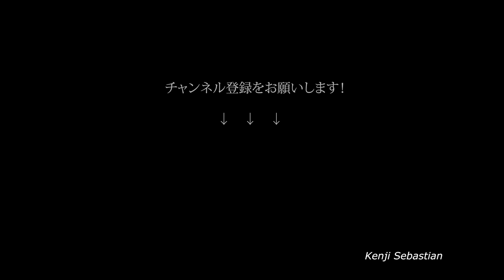オペラ座の怪人 The Phantom of the Opera 大阪桐蔭高校吹奏楽部 OSAKA TOIN Symphonic Band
2018年11月3日
飛騨市文化交流センター　スピリットガーデンホールにて開催の
大阪桐蔭高等学校吹奏楽部　飛騨市特別公演にて